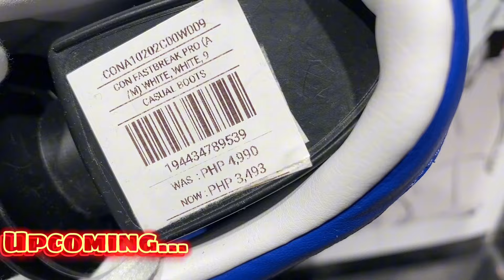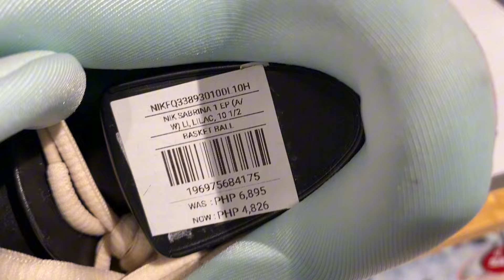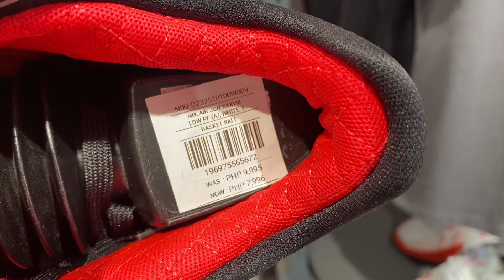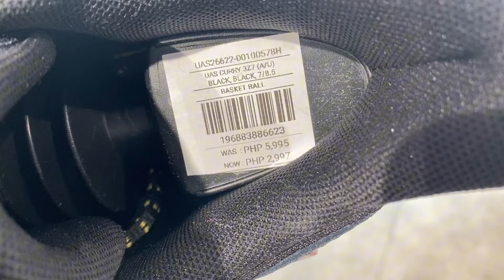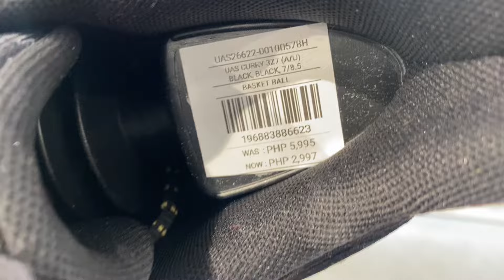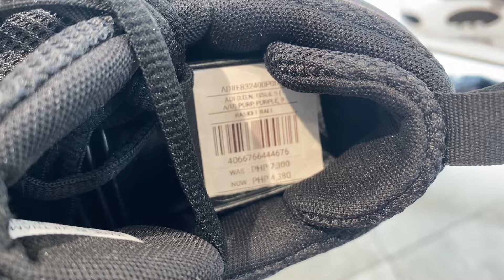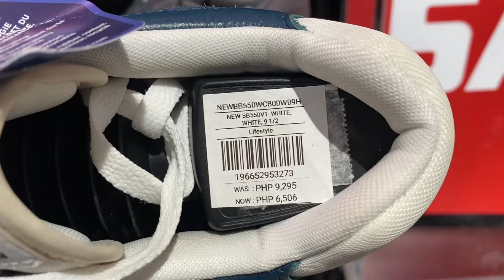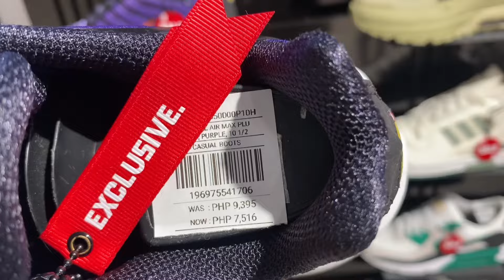Grabihan Ang Sale d2 ngayon Ang dami pang pwding pagpilian na Design!!362vlogs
Store Name:Footlocker
Store Location:Ayala Mall Trinoma North EDSA 2nd floor lang po to